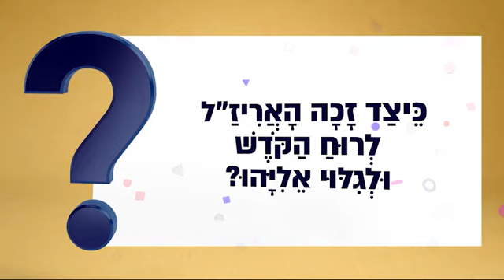😃 *כֵּיצַד זָכָה הָאֲרִיזַ"ל לְרוּחַ הַקֹּדֶשׁ וּלְגִלּוּי אֵלִיָּהוּ?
_חני מלמדת את שיינא לקיים מצוות עם חיוך!_

*רבי לילדים | 692*

🎉 *מי הזוכה? למי יש יום הולדת?*
צפו בוידאו ותדעו!